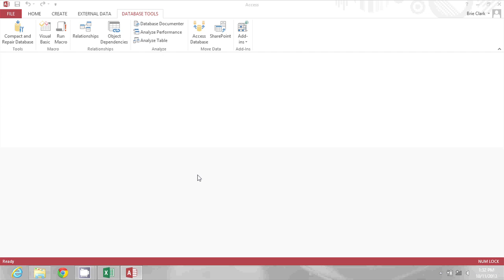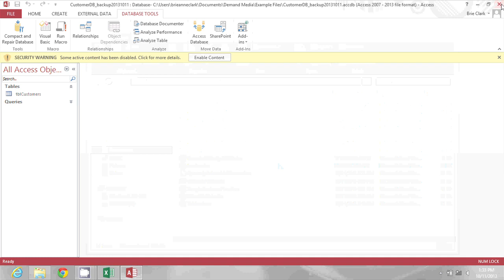How to Copy a Microsoft Access Database : Microsoft Office Lessons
It's a good idea to backup Access databases on a regular basis. Copy a Microsoft Access database with help from a computer expert in this free video clip.

Series Description: Microsoft Office contains some of the most popular productivity tools on the planet. Get tips on Microsoft Office and its related programs with help from a computer expert in this free video series.